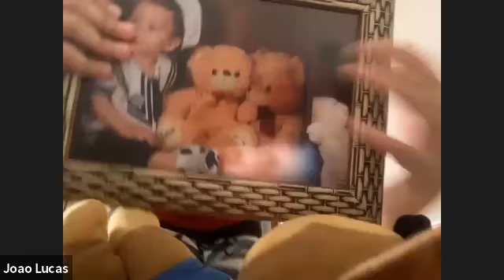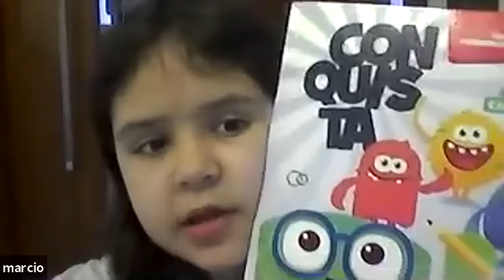Luciana - 1º ANO BV - 11/08/2020